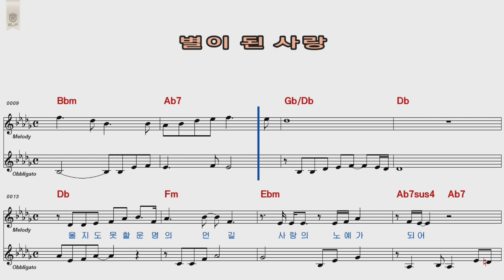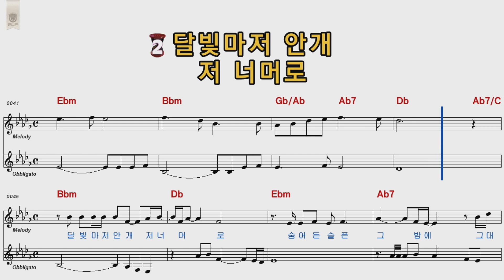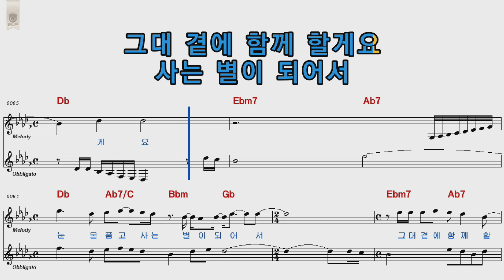문서희 별이된사랑 남자키